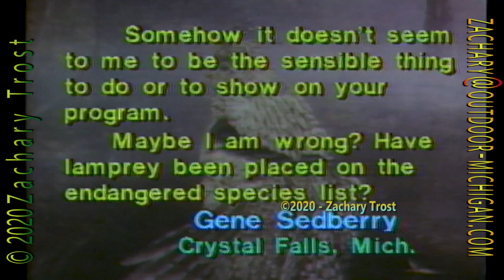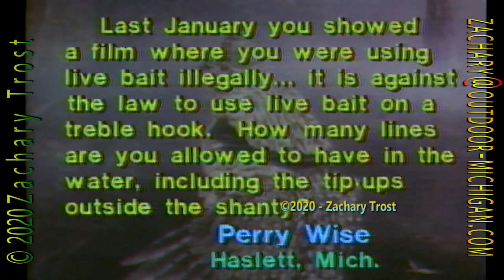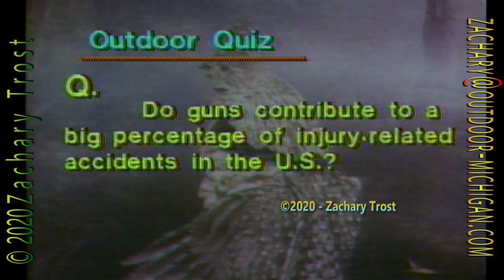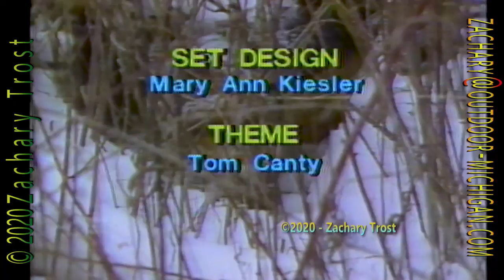Rabbit Hunt - Bunny Recipe - Mark Martin Fred Trost's Michigan Outdoors 1986-01-09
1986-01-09 Fred Trost's Michigan Outdoors FULL EPISODE Rabbit Hunt - Bunny Recipe - Summer Bass Fishing with Wayne Magdalena